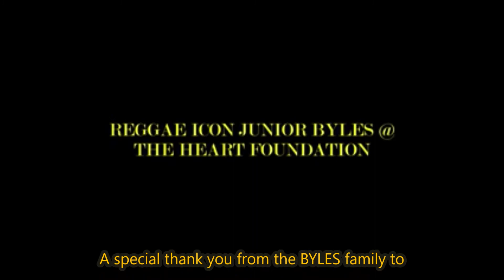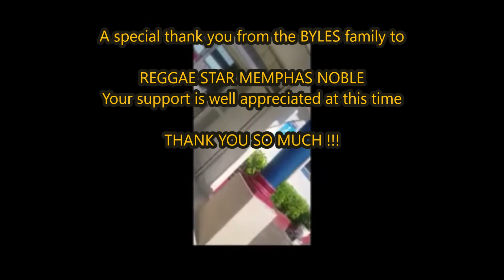REGGAE ARTISTE MEMPHAS NOBLE MAKES PLEDGE TO JUNIOR BYLES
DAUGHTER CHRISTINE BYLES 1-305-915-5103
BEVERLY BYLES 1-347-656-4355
JANETT BYLES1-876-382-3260..PLEASE MAKE A CONTRIBUTION THANK YOU !!! THE CONCERT DATE IS FEB 9th 2019